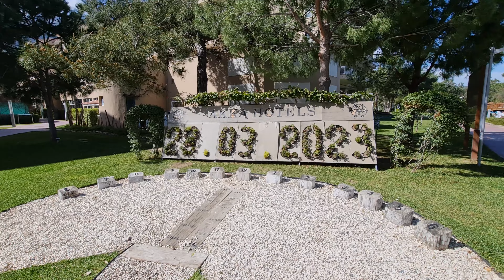Türkeiurlaub im Akka Antedon Hotel*5 All-Inklusive | Kemer / Antalya | Türkei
Endlich war es wieder soweit! Nach 5 Jahren Abstinenz begab ich mich wieder in ein Flugzeug, um mich mal wieder All Inklusive verwöhnen zu lassen. Dazu ging es wieder in das für mich schon bekannte Akka Antedon Hotel in Beldibi bei Kemer. Ich nahm Ingo mit, doch leider wurden wir zur Hälfte krank und konnten uns dann nur noch mit Schmerzmittel über Wasser halten. Es war jedoch trotzdem eine schöne Woche dort.

Gefallen Dir meine Videos? Wenn Du mich finanziell unterstützen möchtest für die Sprit- oder Kaffeekasse, freue ich mich sehr über jeden Euro! Vielen Dank!

💻 ▬ Social Media ▬▬▬▬▬▬▬▬▬▬▬▬▬▬▬▬▬

🛒▬ Meine Ausrüstung ▬▬▬▬▬▬▬▬▬▬▬▬▬▬▬

🎵 ▬ Musik ▬▬▬▬▬▬▬▬▬▬▬▬▬▬▬▬▬▬▬▬

✍️  Kommentiere
🔗  Teile